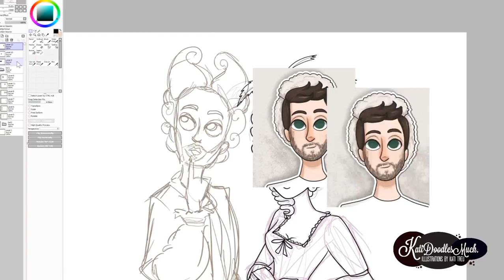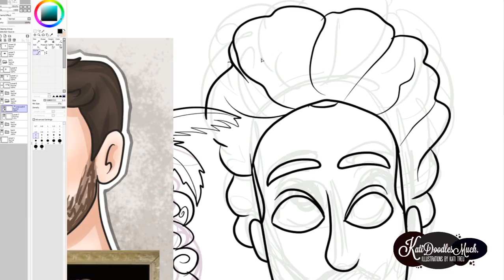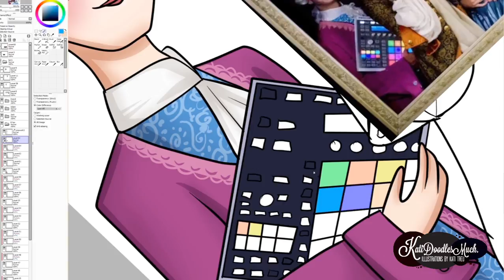Celebrate // Ingrid Michaelson + AJR // Speedpaint // Fan Art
I AM OBSESSED WITH THIS MUSIC VIDEO. I love ingrid and ajr so much!

Yes!